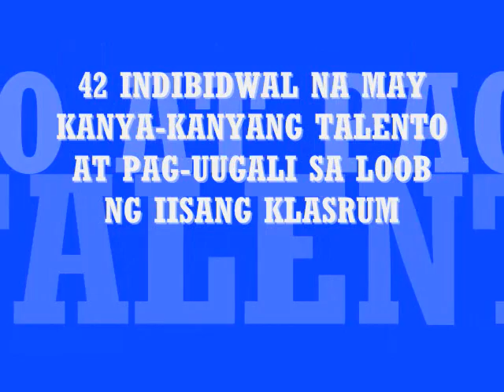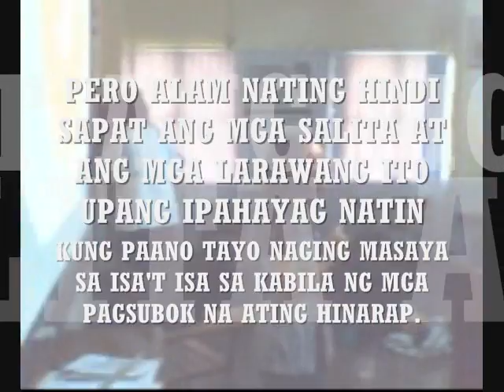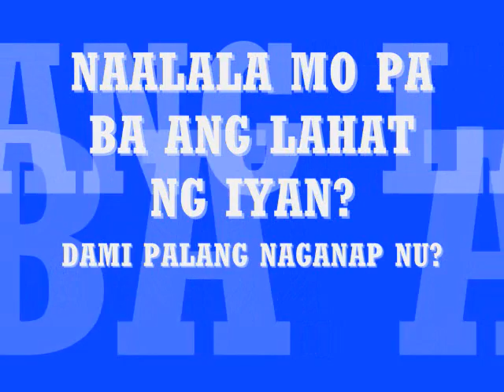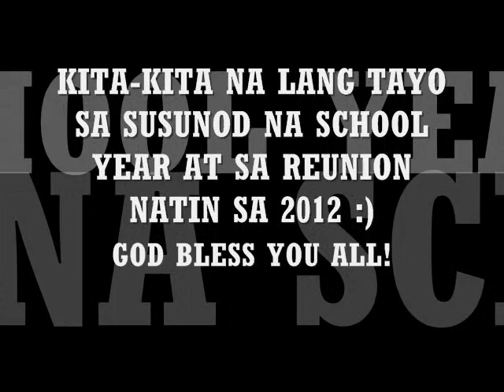Farewell Video for 2 - Bl. Innocent of Berzo S.Y. 2009-2010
a simple video presentation for the class of 2 - BL. Innocent of Berzo 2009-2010 of Lourdes School of Mandaluyong. Hope you like it. :)